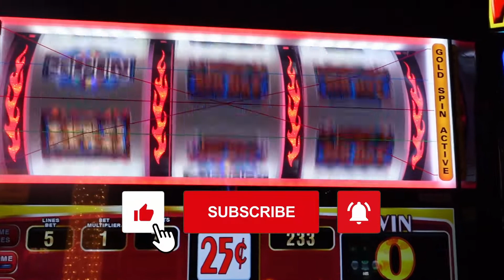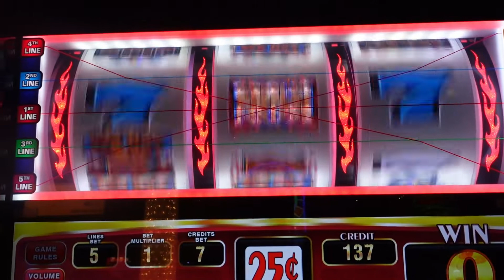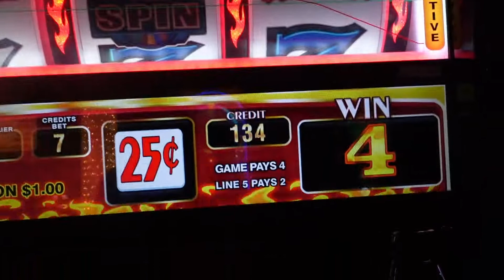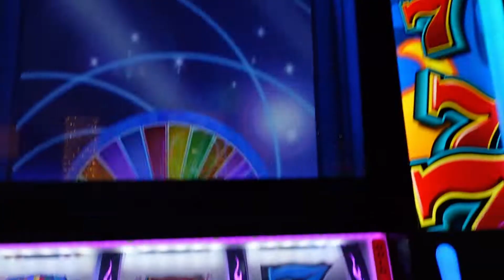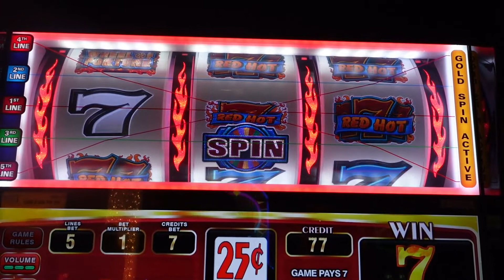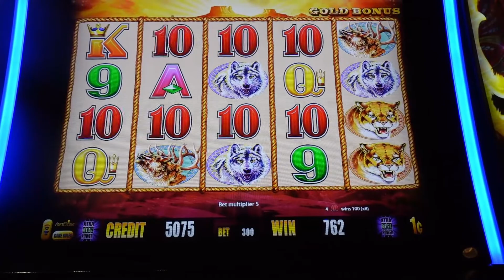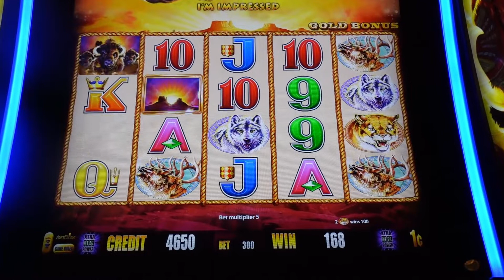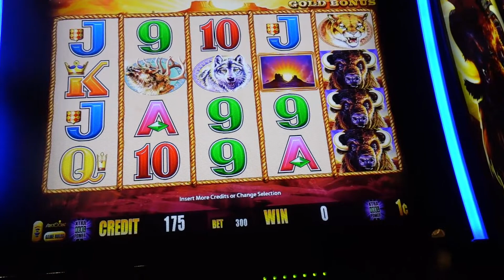We Finally Hit The Bonus On Wheel Of Fortune At Planet Hollywood!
This is live play at Planet Hollywood on the Wheel of Fortune and Buffalo slot machines. We finally got a bonus spin. How did we do? We didn't spend it all in one shot...Check out the video. Let me know if you like Wheel of Fortune!